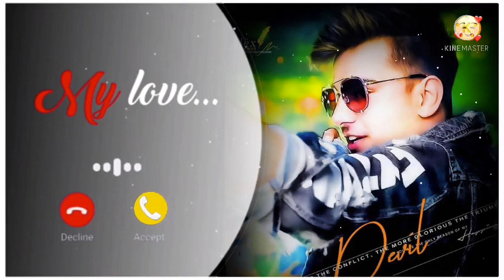Viral ringtone new ringtone 2022 attitude ringtone bgm ringtone english ringtone bad boy ringtone